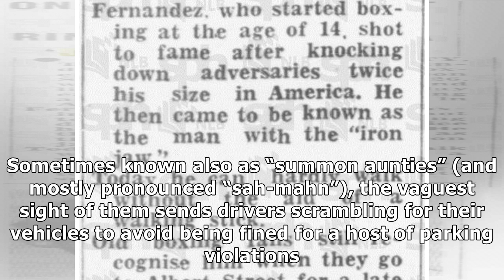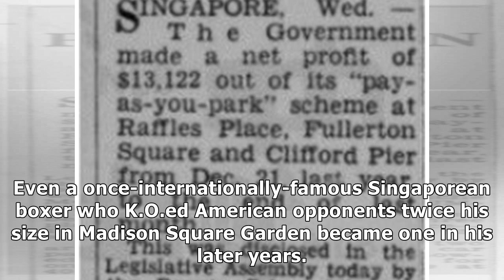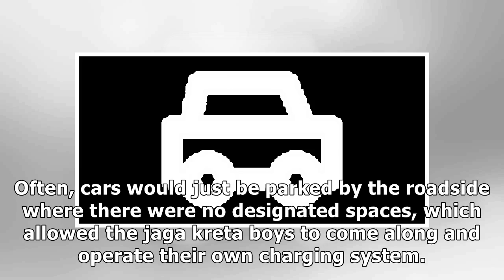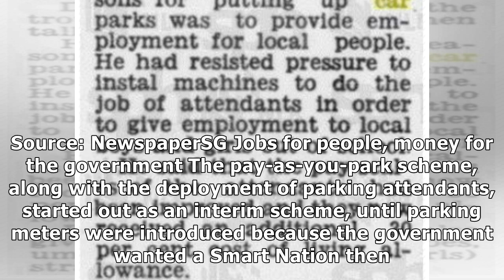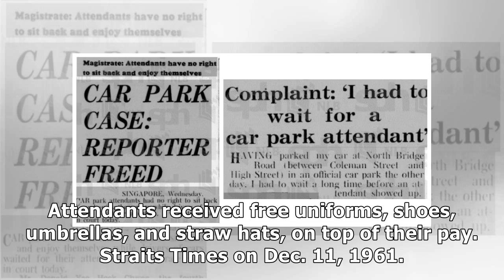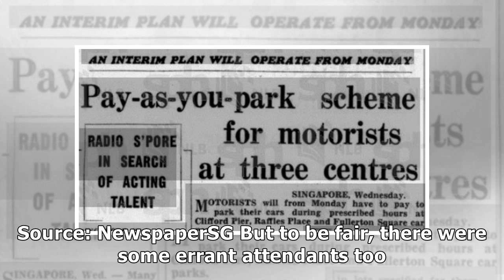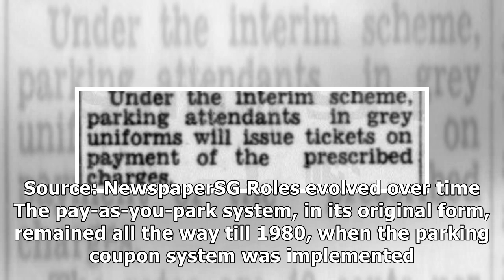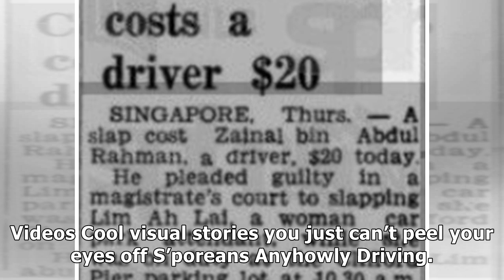How a group of jaga kreta (car-watching) boys became the s’pore summon aunties of today